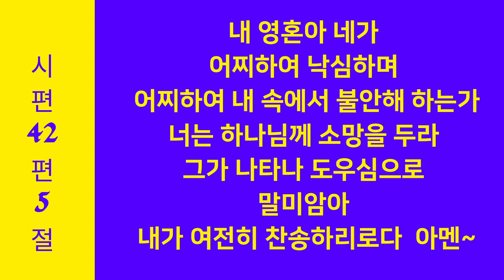다니엘기도회말씀(예례미야 17장12~16절, 시편 42편5절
성령님의 인도하심으로 여러분의 삶이 은혜의 항해가 되기를 기도합니다. 여호와여 나를 고치소서
여호와여 나를 구원하소서
아멘
다니엘기도회 11월1~21일까지 매일 8시~10시